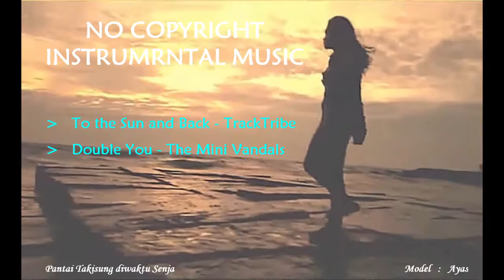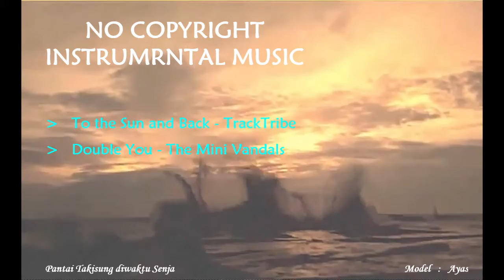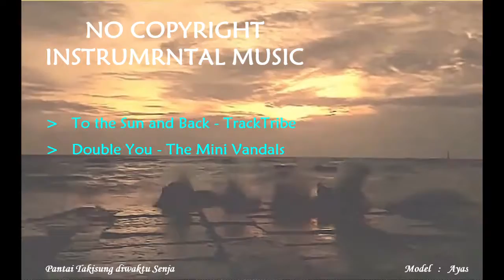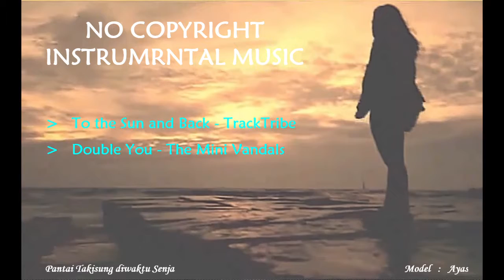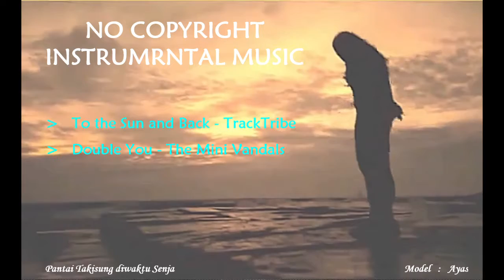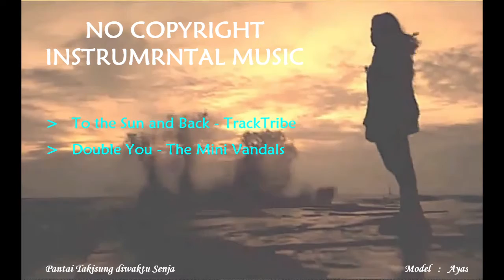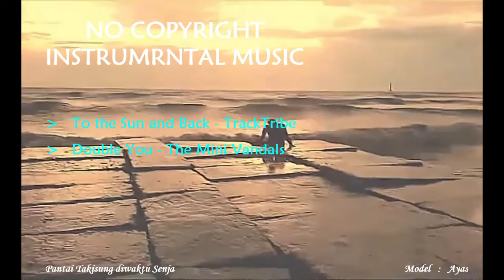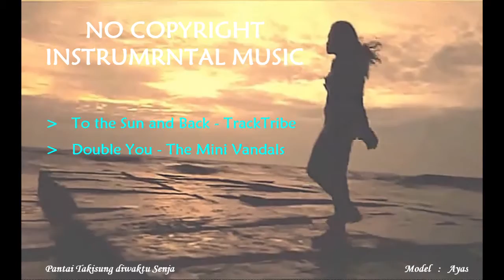Instrumental Music - Free Royalty - No Copyright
8 Background Instrumental Music for Video Content

Dengan musik bebas royalti itu berarti kita dapat menggunakannya di berbagai proyek Anda secara gratis. atau untuk menambah konten youtube bisa lebih menarik. Ini mungkin salah satu cara mendapatkan subscriber, apalagi bagi kita sebagai youtuber pemula . Tq,